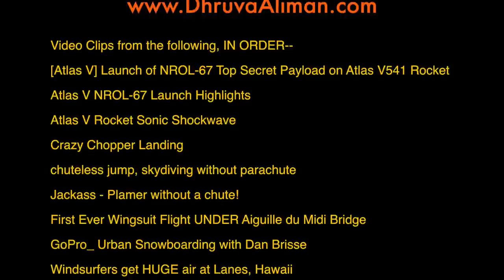Epic Win Compilation - Part 21 - Flying Bosses Again